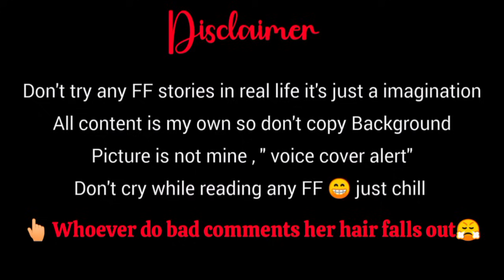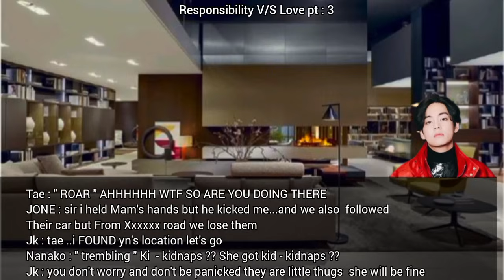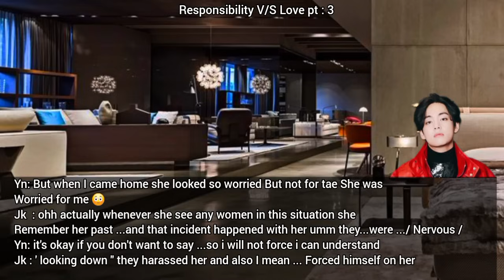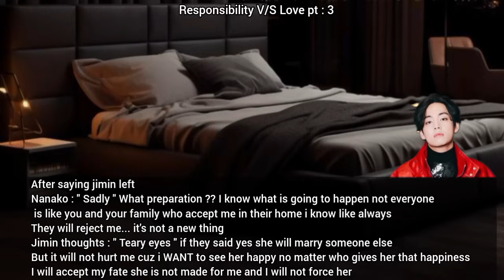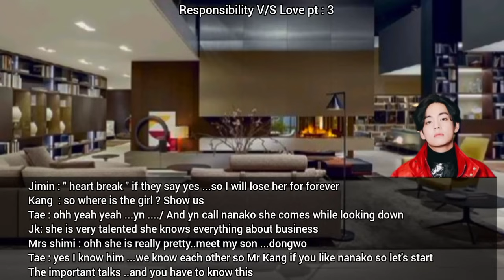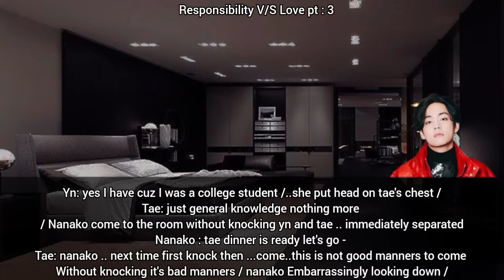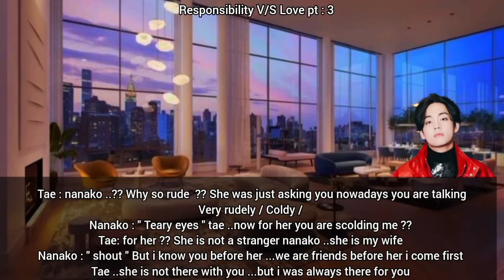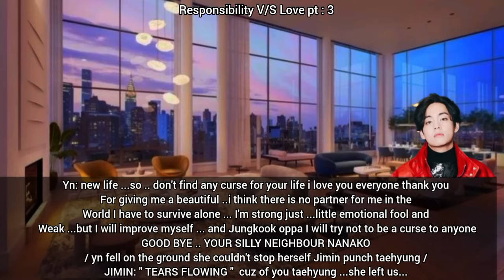{ Taehyung ff } When his girl bestfriend tried to separate you from him but did something unexpected